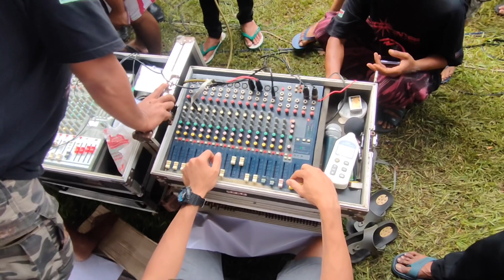Terlalu Gass Polll Sound Miniatur Ini Speaker Dan Powernya Jebol